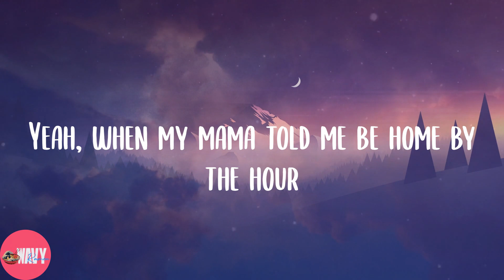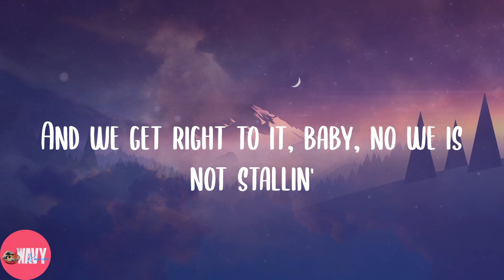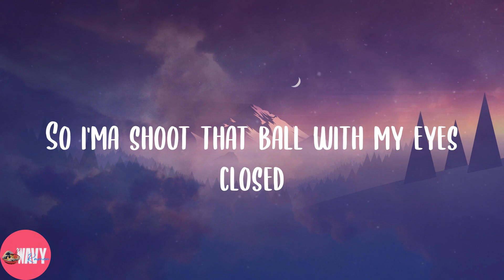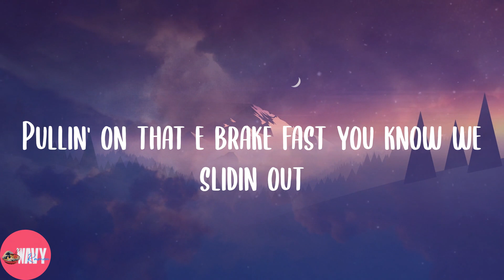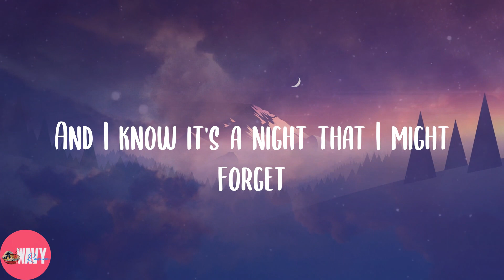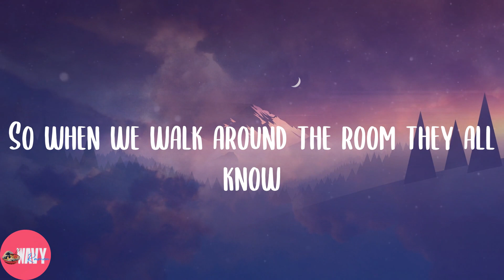charlieonnafriday - After Hours (Lyrics)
💖Lyrics:
Walked in dirty room smell like cigarettes
And I know it's a night that I might forget
So i'ma shoot that ball with my eyes closed
So when we walk around the room they all know
(Yeah, they know, yeah they know)
Yeah, when my mama told me be home by the hour
I said, sorry mama, i'ma have to hit you after
Me and all my bruddas stuck in champagne showers
Yeah, we at the house party stayin' after hours foreal
Ballin' foreal
Got a baddie on my left and my ex callin' foreal
And i'ma roll the dice guess I'm all in foreal
We tryna have some fun so is you all in foreal
So what like is you all in
Babygirl I'm ballin'
Pong ball in my left and on my right these labels callin'
Me and all my bruddas shoot confetti, yeah, we wildin'
And we get right to it, baby, no we is not stallin'
Yeah, chasin' money and we sing it loud
If they ain't know then they know it now
I got all my bruddas with me on stage pullin' people out the crowd
Girl, you know we wildin' out
We them boys they talk about
Pullin' on that e brake fast you know we slidin out